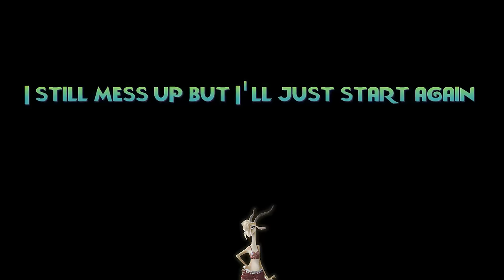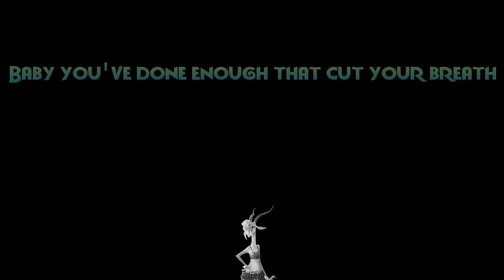Shakira [Gazelle] - Try Everything (With Lyrics)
EASTER SPECIAL VIDEO

AUDIO 256kbps
30Fps

I messed up tonight
I lost another fight
I still mess up but I'll just start again
I keep falling down
I keep on hitting the ground
I always get up now to see what's next
Birds don't just fly
They fall down and get up
Nobody learns without getting it won

I won’t give up, no I won’t give in
Till I reach the end
And then I’ll start again
Though I’m on the lead
I wanna try everything
I wanna try even though I could fail

Try everything
Oh oh oh oh oh
Try everything

Look how far you've come
You filled your heart with love
Baby you've done enough that cut your breath
Don't beat yourself up
Don't need to run so fast
Sometimes we come last but we did our best

I'll keep on making those new mistakes
I'll keep on making them every day
Those new mistakes

Try everything...

NOTE:
I'M WORKING IN THE VIDEOS OF RAINBOW ROCKS
BE PATIENT PLEASE :)